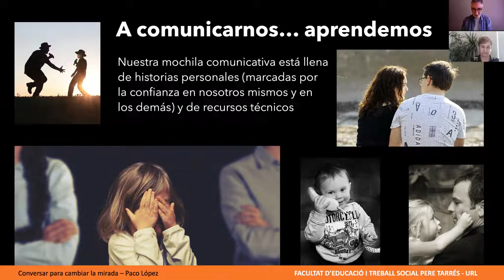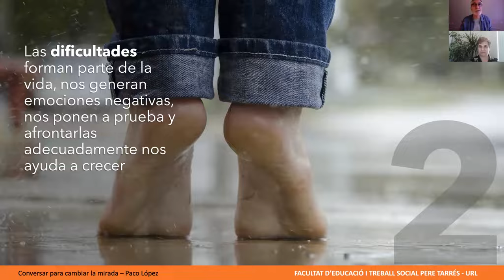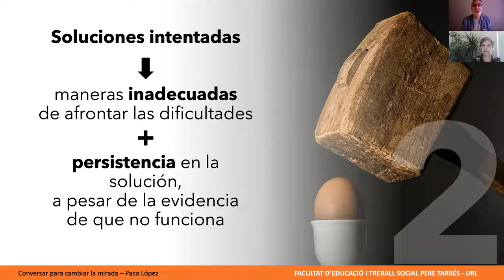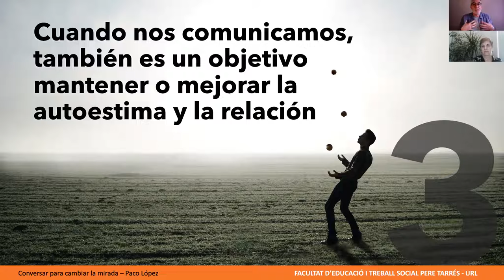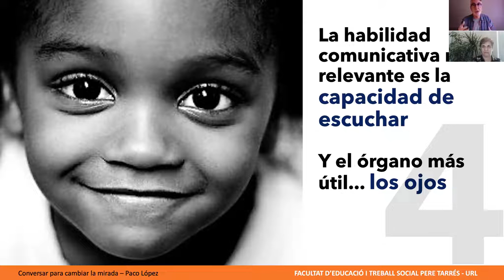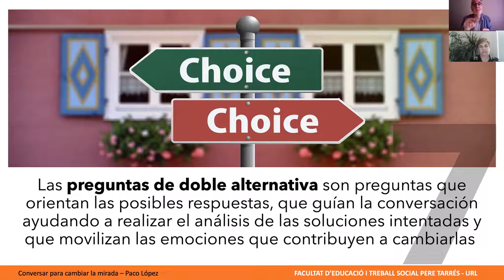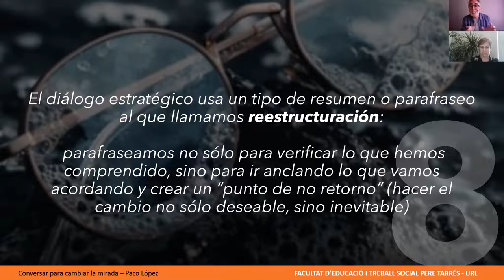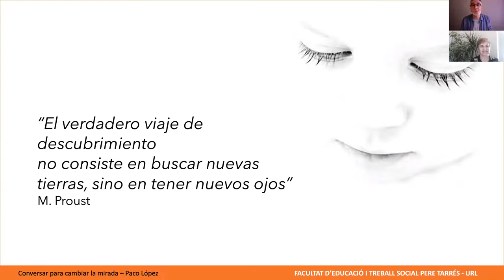Webinar: Conversar per canviar la mirada. Facultat Pere Tarrés - URL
A la webinar "Conversar per canviar la mirada: estratègies comunicatives per acompanyar les famílies en situacions complexes" a càrrec de Paco López, professor de la Facultat d’Educació Social i Treball Social Pere Tarrés - URL, es va parlar de com comunicar-se en situacions de complexitat exigeix entendre que la comunicació no son només paraules i que les paraules no son només instruments per a compartir informació. La nostra manera de conversar, especialment si les circumstàncies ens imposen fer-ho a distància, pot marcar la diferència entre una relació que ajuda i una relació que complica la vida de les persones a les que acompanyem. Es van revisar algunes claus de la comunicació assertiva i el diàleg estratègic per a posar-los al servei d'un acompanyament de qualitat que, de veritat pugui ajudar a les famílies amb les que treballem.